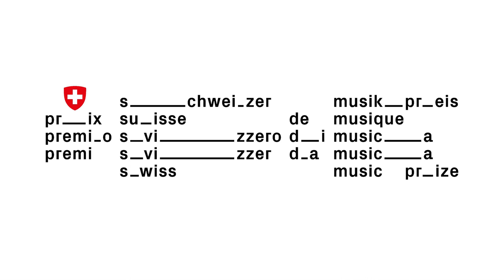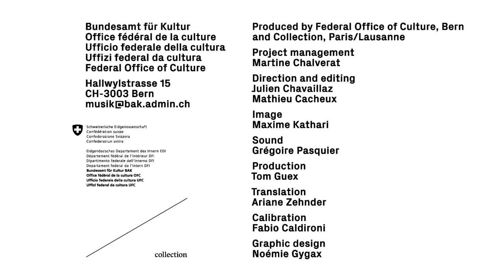Meet the winners of the Swiss Music Prize 2017: #2 Jojo Mayer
Jojo Mayer was born in Zurich in 1963. He is one of the world’s most celebrated drummers and, through his stylistic innovations, has breathed new life into the art of drumming. He was a sideman for Monty Alexander early in his career and since 1998 has been bringing jazz into the digital age. Together with his trio Nerve he blends live improvisation with programmed music, melding human creativity with digital technology. The hallmark of his high-precision tempo playing is “reverse engineering”: the transposition of computer-generated drum ’n’ bass rhythms into complex, constantly recombined playing techniques.

Produced by Federal Office of Culture, Bern
and Collection, Paris/Lausanne

Project Management -  Martine Chalverat
Direction and editing - Julien Chavaillaz & Mathieu Cacheux
Image - Maxime Kathari
Production - Collection / Tom Guex
Sound - Grégoire Pasquier
Translation - Ariane Zehnder
Calibration - Fabio Caldironi